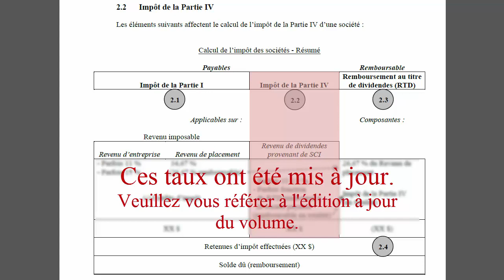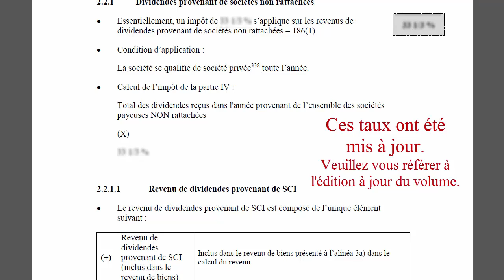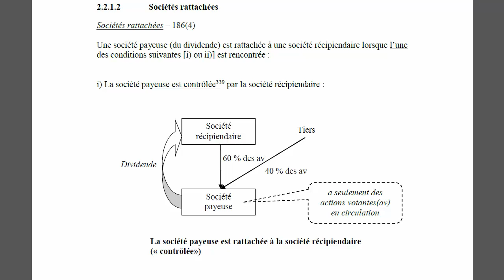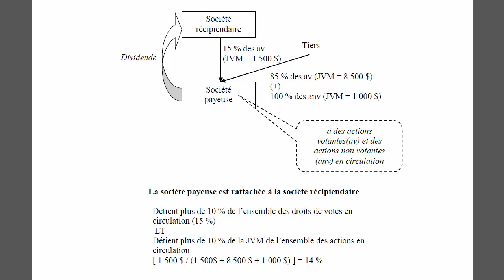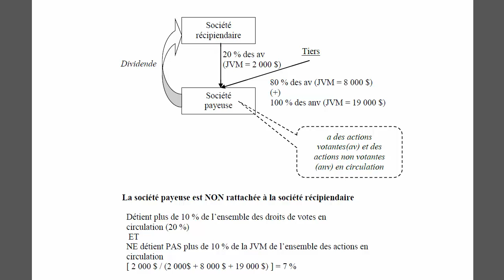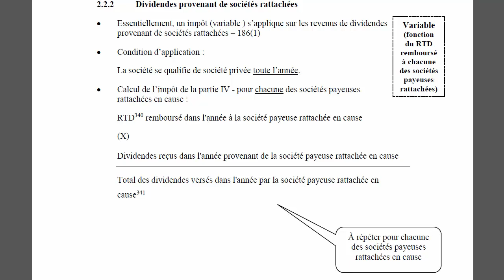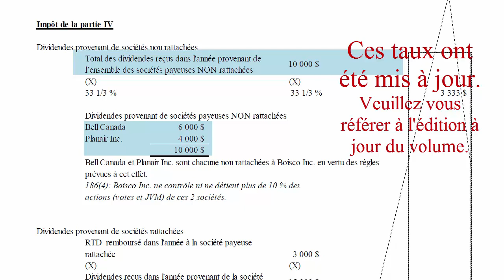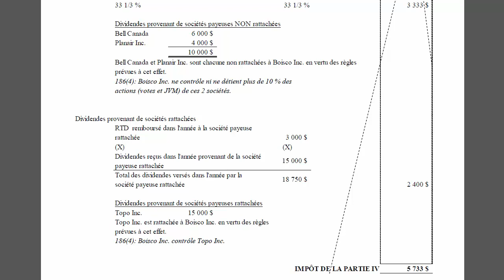Calcul de l'impôt applicable sur le revenu de dividendes-2018